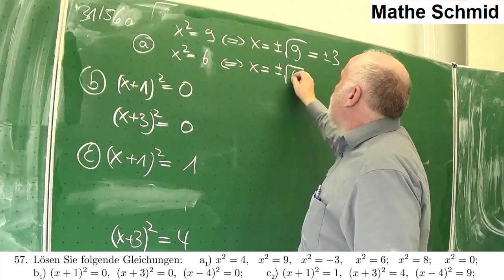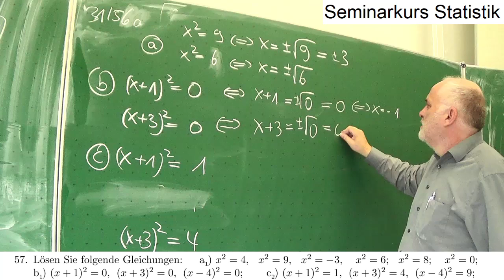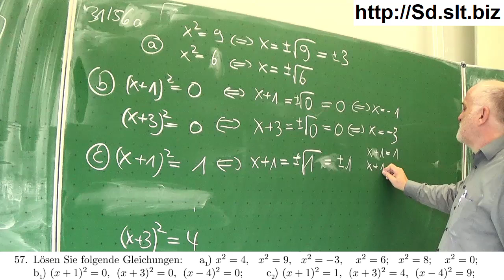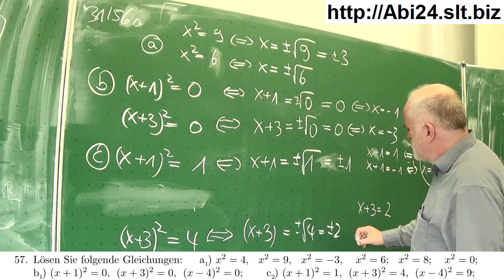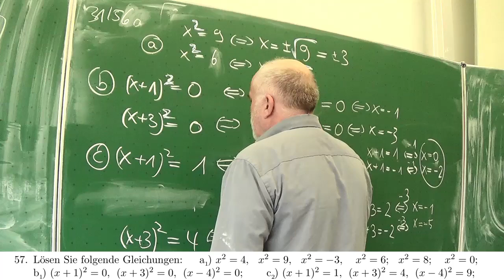Vorübungen vor der pq Formel; Nullstellen quadratischer Funktionen (2) | Mathematik vom Mathe Schmid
Vorübungen vor der pq Formel; Nullstellen quadratischer Funktionen 2. Teil